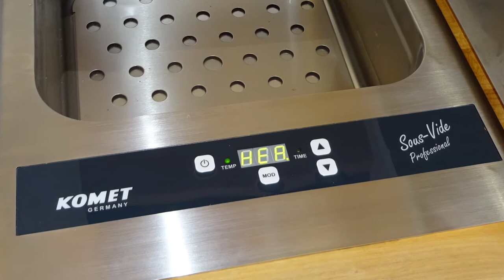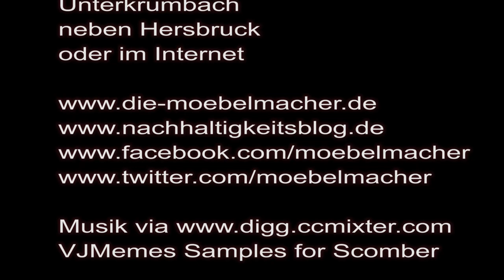Einladung zum Kochworkshop am Tag des Schreiners 2016 am Samstag, 5.11.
Mit dem Video vom Tag der Küche laden wir zum Tag des Schreiners ein und freuen un s über viele anmeldungen.